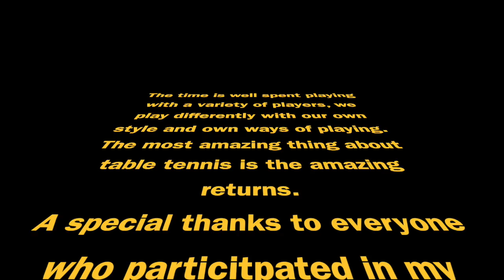Today we have match between Karan and John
Welcome back to our weekly match at 16B.
It's Friday January 10, 2020. It's just Karan and John at the table. A great way to end Friday would a few games. Karan is the King of the table today.